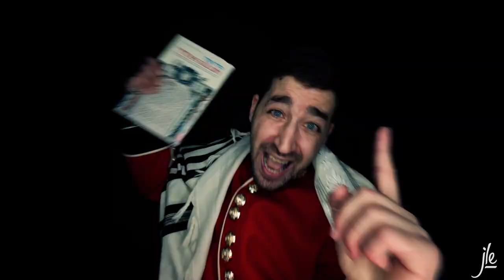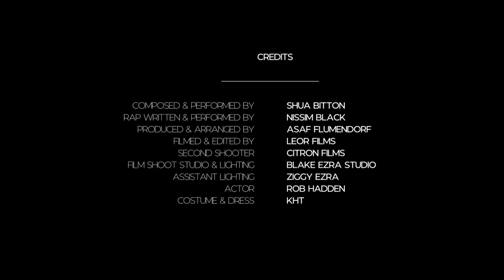UpsideDown Purim 2021 – R’Shua ft Nissim Black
It’s Purim 2021 the world is in midst of a pandemic and it’s all UPSIDE DOWN.

At the forefront of Jewish outreach in the UK the JLE reached out to their good friend Nissim black and together with the genius music producer of Asaf Flumi created this fun Purim hit, that is sure to bring joy and hope to all that are locked in and locked out this Purim.

Song and lyrics: Shua Bitton
Rap Nissim Black

Purim 2021,

It seems the world don’t want no fun
It seems the world is upside down
The world we held has come undone
Trying to find, look far and wide, I find you hide your locked inside
Like Esthers times our prayers rise, we lift our eyes, you’re in disguise.
All the streets are locked up
All the planes are forced down
All that goes now must stop
Even Simchas aren’t sound.
It seems, the streams, we screen, on screens , the safest scene, to be seen.
We mask our face, you mask your ways, we ask each day, why it’s been
Upside down it’s all upside down
Upside down but we could turn it all around
Upside down it’s all inside out
I have no doubt you could turn it all about

Chorus

Megillah let me hear ya we are banging
Our worries on the tree left hanging
Mordechai and me still standing
Because we have this understanding
Venhufoch hu hu Ashe hishletuhu asher hishletuhu hayehu hu hu
Venhafoch hu hu hakadosh Baruch hu hu will leave it up to yo hu you know what to do hu hu

Rap

Tzedaka I give in their boxes
I leave on their porch shlach manos
I’m all in the mitzvah giving it
All that I have so it’s lofty
They’re asking like what kinda costume
From where is it how much it cost you
I got the Hava in my cup
I’m never drunk I drink it properly
Stopping the traffic like cop cars
Sit at the table with my boys
Big kavanas on the wine
Shem havaya on my mind
Take hand sing a song
GDs on me like his throne
He Gona wipe away my wrongs
Here Megillah get involved
2020 was a mess
Moving now onto the next
No regrets progress
Moving forward we are blessed
Now in 2021
We gonna step on Haman
Any like him over come
Make a seuda when we’re done

Chorus